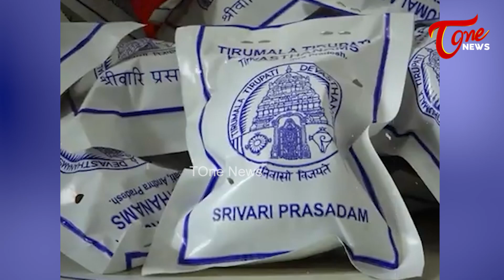Reason Behind KCR Not Responded In Tirupati Laddu Issue | YS Jagan | AP News | Tone News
TeluguOne's YouTube Channel ToneNews Covering Politics, 24-hour news updates featuring national, and international, exclusive interviews with politicians, NEWS from Telangana and Andhra Pradesh, and all the major global NEWS updates.